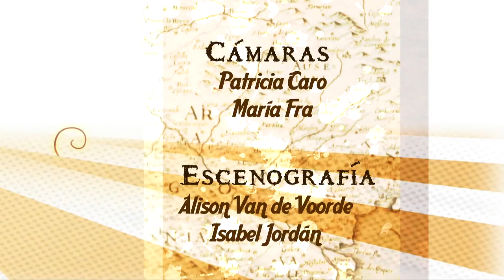M.N. Apocalipsis: La liturgia celeste - La apertura del séptimo sello 4/10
En el cuarto programa dedicado a «Apocalipsis: La liturgia celeste», Beatriz Ozores Rey, licenciada en Ciencias Religiosas, relata la apertura del séptimo sello: Juan tiene la visión de los siete ángeles que, al tocar sus trompetas, anuncian la intervención de Dios en el mundo.